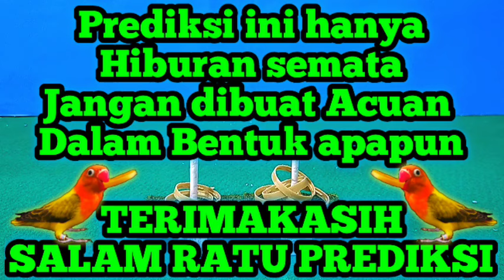PREDIKSI BALI UNITED VS PERSIB BANDUNG || BRI LIGA 1 INDONESIA || PREDIKSI DUO RATU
SUSUNAN PEMAIN: Bali United vs Persib Bandung

Bali United (4-1-2-3): Adilson Maringa; Andhika Wijaya, Elias Dolah, Kadek Arel, Ricky Fajrin (C); Mohammed Rashid, Luthfi Kamal, Eber Bessa; Irfan Jaya, Jefferson de Assis, M. Rahmat

Pelatih: Stefano Cugurra

Persib Bandung (4-3-3): Kevin Ray Mendoza; Henhen Herdiana, Nick Kuipers, Alberto Rodríguez, Rezaldi Hehanusa; Rachmat Irianto, Marc Klok, Beckham Putra; Edo Febriansyah, Ciro Alves, David da Silva.

Pelatih: Bojan Hodak